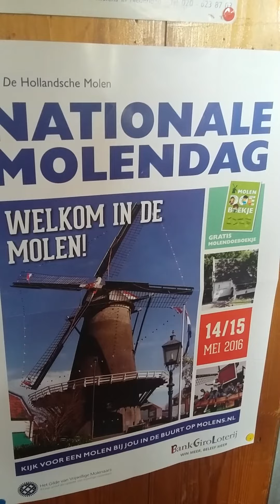Roderwolder molen Woldsigt